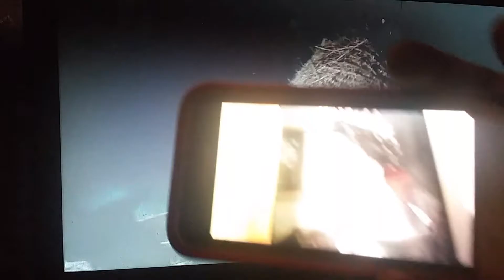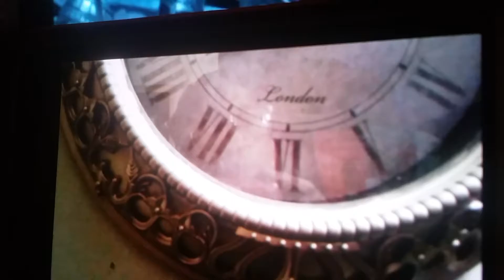Killa B-How Fiercely we Loved (R.I.P. Achilles Skinny T.A.H. )Twuan Hamilton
War -Troy -story- R.I.P. Twuan Hamilton
There will never be another